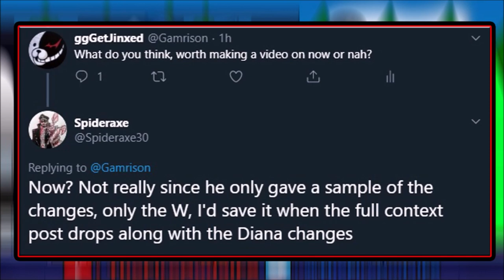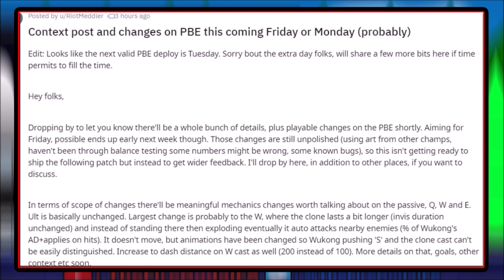WUKONG REWORK! Abilities And Gameplay! - League Of Legends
NEW Wukong Rework will be hitting the PBE next week with Gameplay and Abilites changes in League Of Legends! What do you think? Do you even play Wukong or wish to see him in a better spot in League, or do you dislike the champion and dislike playing against them ever? Comment in the comment section down below!